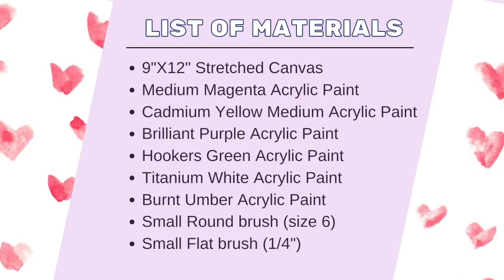How To Paint Roses in Acrylics with 4 Easy Steps | Beginner Acrylic Painting Step by Step Tutorial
Learn how to paint roses with acrylics. This easy beginner tutorial will take you step by step on how to paint roses in any color including yellow, pink and purple. These roses are easy to paint and look 3D and would look gorgeous in any project or in this vintage rose bouquet. Watch as they come to life!

List of Materials:
Titanium white
Brilliant Purple
Medium Magenta
Burnt Umber
Cadmium Yellow
Hookers Green
flat brush
small round brush (size 6)

Let me know how you liked this tutorial and suggestions on what paintings you'd like to see next!